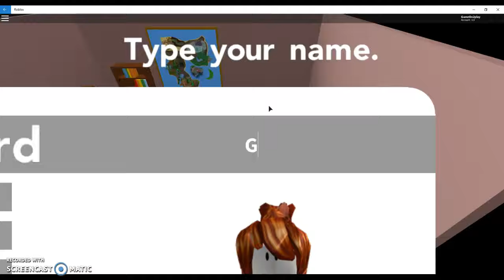My First Game